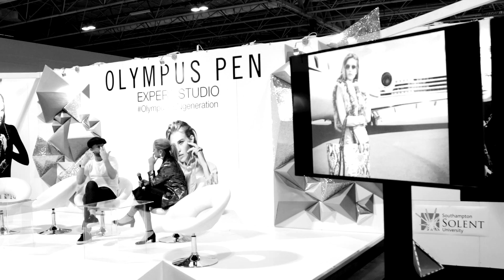Who Am I? How I got into photography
I had planned to do a short intro video giving a little background about who I am. I ended up chatting for well over 30 minutes! Turns out I like to talk! Anyway... Managed to chop out enough of my rambling to get it down a to a more watchable length.

In this video I talk about how I got into photography. My education and training, and some of the work I've done, from celebrities to bloggers and influencers. I also have a couple of fun stories from some standout key moments in my career.

• Snapchat! - JayMcLaughlin

FILMED ON -